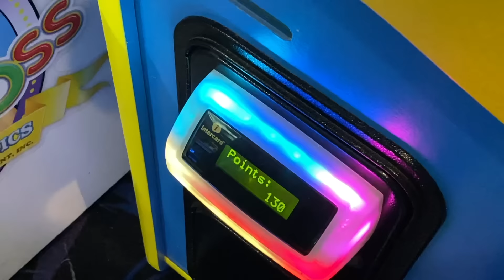STUCK IN A CAR RIDE W/ MY SISTERS FOR 4HRS (fml)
nvr. going. on. a . road trip. with them ever. PERIOD

HI CATCAKES I MISSED U GUYS!
sorry for being inactive the past week, school is just getting started and I was juggling a lotta things :'( but watch out for nxt week, I'll have 2 videos!